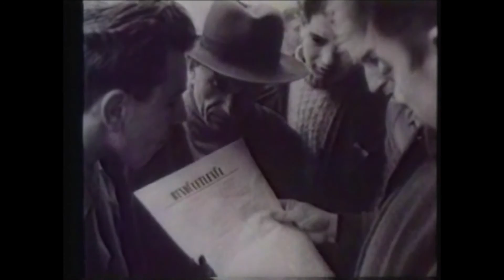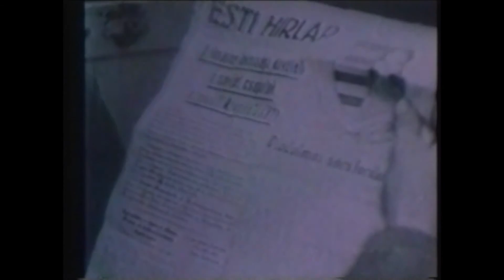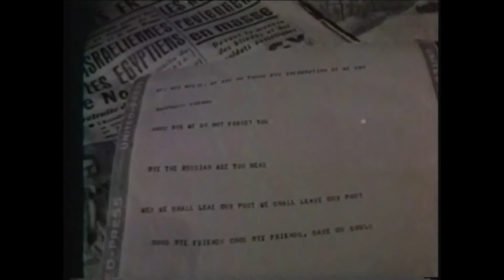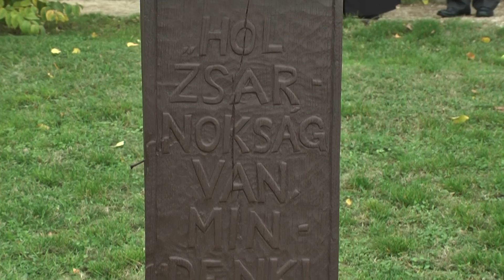Október 23-i műsor.Németh László Művelődési Ház, Tihany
2015. október 23.
Felvétel: Szabó Zsolt, Tihany Tv